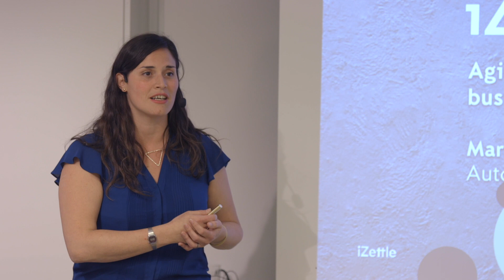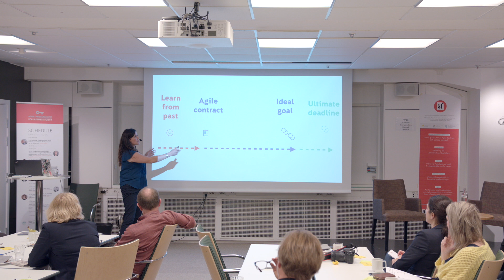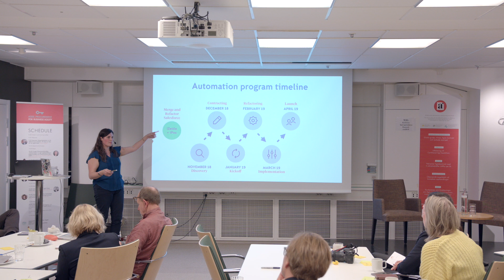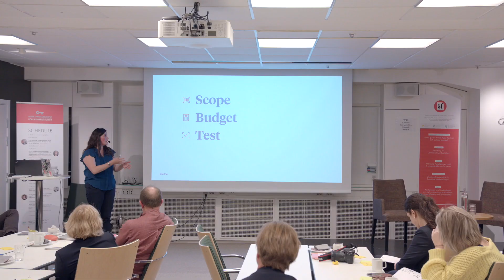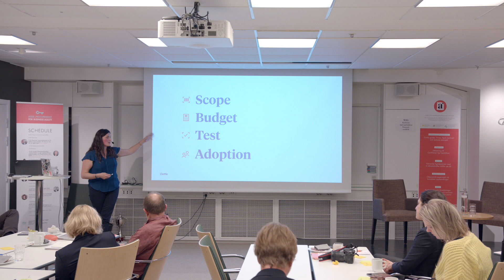Presentation - iZettle - Using Agile Contracting to go from idea to improving business in 6 m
Maria Izzo, Automation Lead at iZettle, talks about how they refactored their CRM system merging two off-the-shelf solutions using Agile Contracting. These tools enabled them to go from idea, to working solutions in just 6 months. An interesting aspect of the challenge is that this involved updating critical business processes, around the globe.

Maria Izzo is the  Automation Lead at iZettle.The multifaceted nature of her background tells the story of a person who loves to learn, be curious and see the world. Her dream is to live in a world where humans can spend most of their time travelling, thinking, creating and exploring.

This is what inspires her every day to act upon the closest small-scale environment at hand - work - and strive toward simplifying and innovating small and big things whenever there is the opportunity.

She has found purpose in working hard to make processes easier, enable people to focus on what matters the most at work and decrease wastes of time spent on redundant, frustrating, unnecessary tasks.